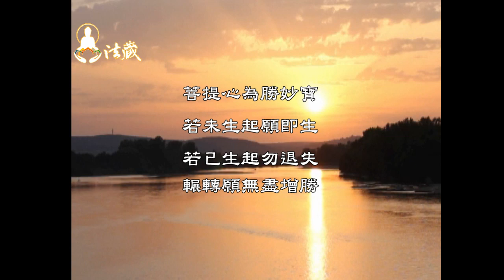龍德上師：穩健不躁進的修學Master Lung Du：the stable and steady practice